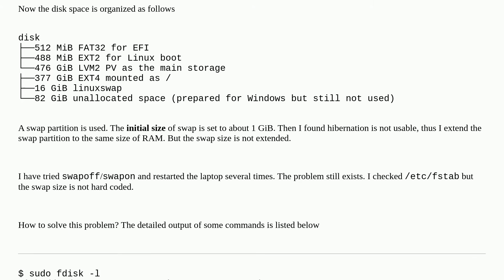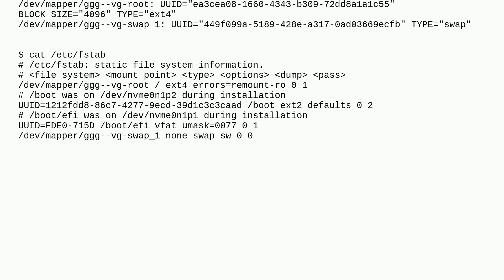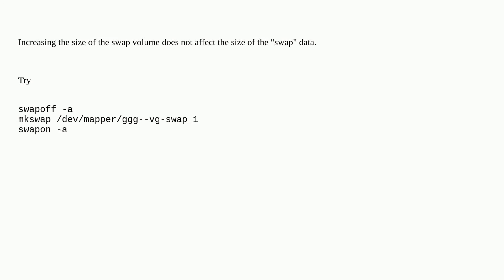Unix: Why swapsize is smaller than devsize of the swap partition?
Why swapsize is smaller than devsize of the swap partition?

A special thanks goes out to the awesome community

  debian lvm